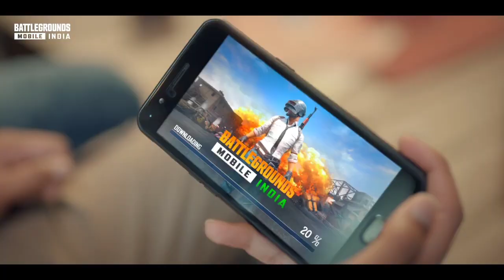KRAFTON REPLY ON BGMI IOS RELEASE DATE | BGMI IN IOS | HOW TO DOWNLOAD BGMI IN IOS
how to download bgm in ios from tap tap,
how to download bgm in ios by tap tap,
how to download bgmi in ios by tap tap,
how to download bgm in ios device,
how to download bgmi in ios device,
how to download bgm in ios in tamil,
how to download bgm in ios in telugu,
how to download bgm in ios in malayalam,
how to download bgm in ios iphone 11,
how to download bgm in ios in hindi,
how to download bgm in ios in india,
how to download bgmi in ios in telugu,
how to download bgmi in ios without jailbreak,
how to download bgmi on ios outside india,
how to download bgmi in ios telugu,
how to download bgmi in ios with tap tap,
how to download bgm in ios with tap tap,